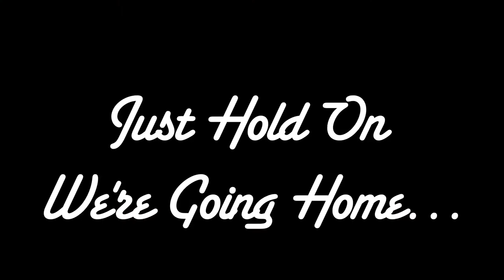Cj Smith & Evan Rotunno LIVE at Bourban & Branch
Cj Smith & Evan Rotunno LIVE 3/7/14 Bourban & Branch

Shot by Stonelove J